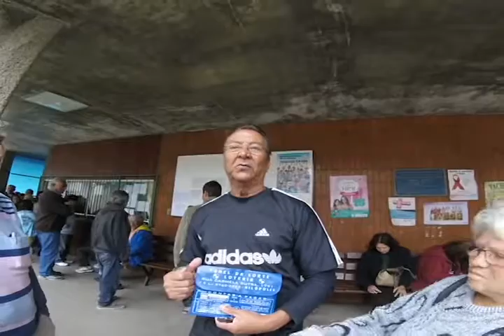FILA DA MADRUGADA POSTO DE SAÚDE 10 10 16